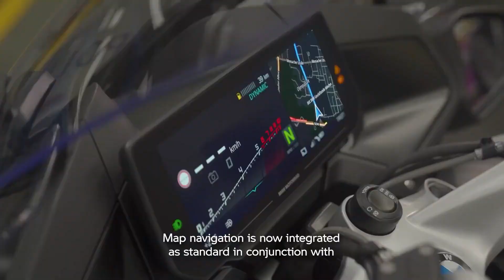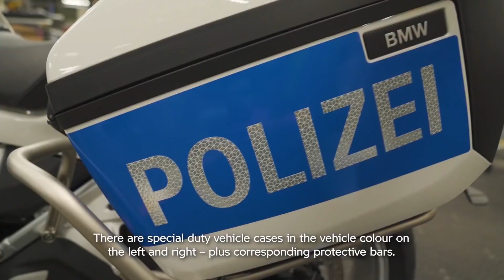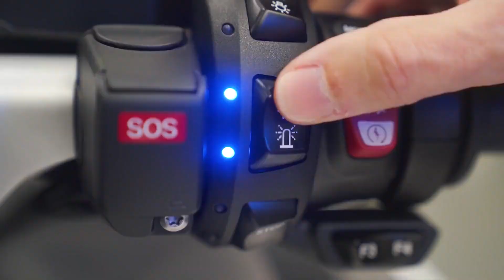2021 New BMW R 1250 RT - P Factory Build | BMW R 1250 RT Authority version features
BMW Straight from the factory | The R 1250 RT - P Authority Version Release